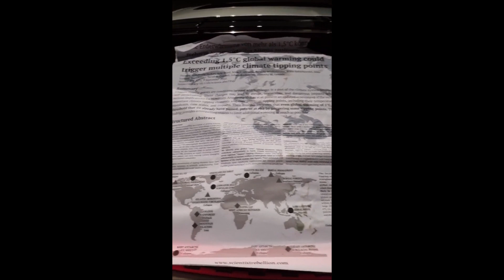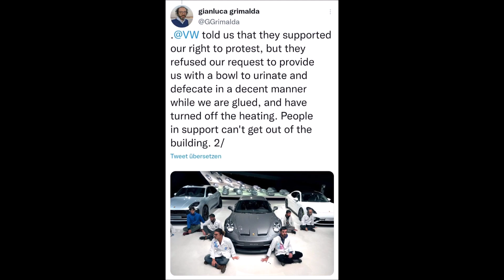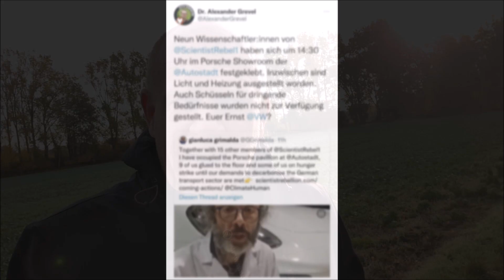KLIMAPARTY BEI PORSCHE IM SHOWROOM - SUPER VW👍🏻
9 sogenannte Wissenschaftler protestieren im Showroom von Porsche in Wolfsburg und was macht der VW Konzern?
Licht AUS, Heizung AUS, keine Toilettenbenutzung möglich 😂
Was macht die Polizei? Liegt da keine Sachbeschädigung und Hausfriedensbruch vor?